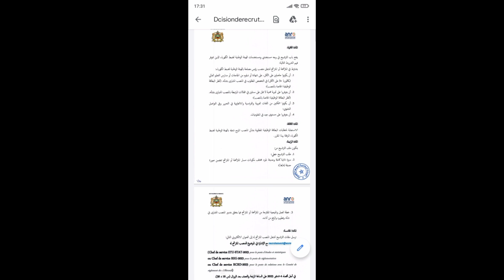مباراة التوظيف في عدة تخصصات الهيئة الوطنية للكهرباء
مباراة التوظيف في عدة تخصصات الهيئة الوطنية للكهرباء، بالتوفيق للجميع